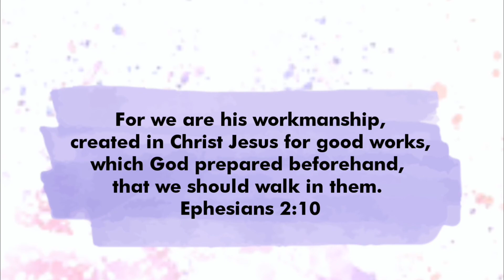Art Jam with Mary 2019 by the Working Adults in OLPS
"...Beauty will heal the many wounds that mark the hearts and souls of the men and women of our day.” ~ Pope Francis. Read full article --- Pope Francis: Through beauty, artists make the world better

30 August 2019 - With Mary's Assumption and Nativity in mind, we give her some limelight in our lives, through a prayerful art jam!

This is the first-ever art jam session organised by the working adults in OLPS Church (SG), from our two communities: Prized Possessions, and Vines.

Special thanks to:
~ Joyce Mano for her sharing on how she experienced the power of Mary's intercession
~ Jude Yam for his sharing of his artwork inspired by 'Pieta' by Michaelangelo
~ Amanda Chen from Art For Good for loaning of paint materials

"For we are his workmanship, created in Christ Jesus for good works, which God prepared beforehand, that we should walk in them." ~ Ephesians 2:10

"We're artists because God is" ~ Dr Peter Kreeft, Professor of Philosophy, Boston College